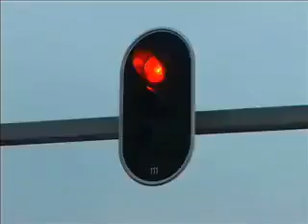Tay đua cự phách_Thegioibantin